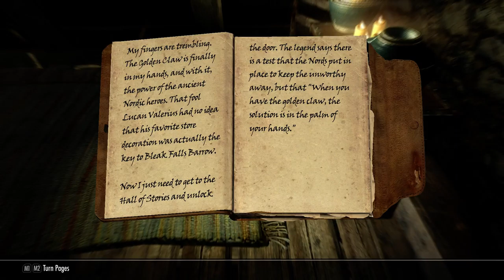Skyrim Special Edition (039) - Travelled to Roikstead and turned in Saadia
Travelled to Rorikstead to turn in Saaadia...Fixed up my house and admired the tree that recovered

Mods that are included in this build are:

- Real Mountains